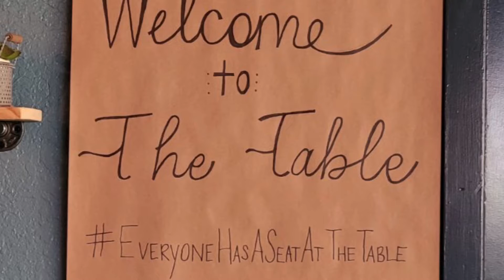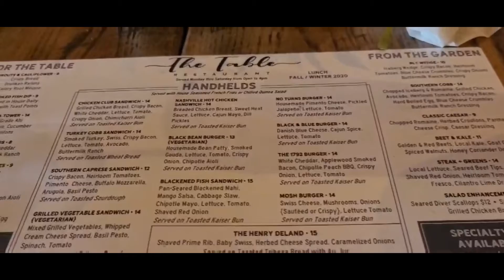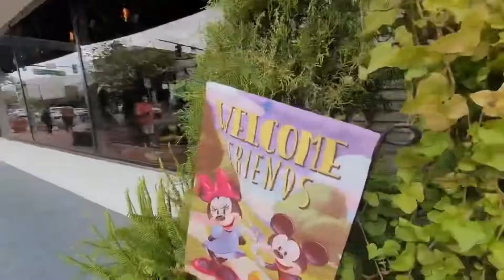Exploring Deland, Florida 🍃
© C O P Y R I G H T  C R E D I T S ©
Intro Song 🎧 Happy Life by FREDJI
Background Song 🎧

Thank you for supporting my channel ♡ it means a lot to me.